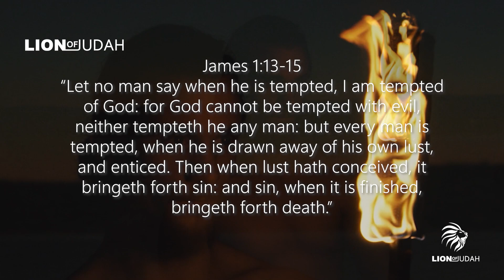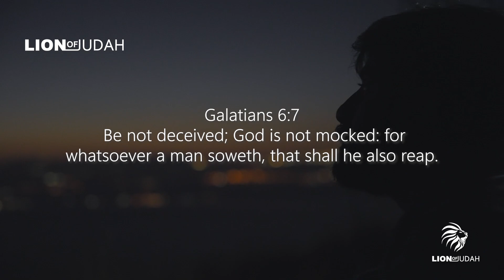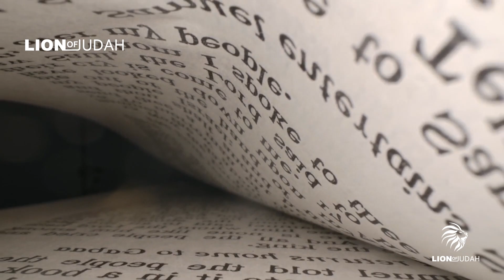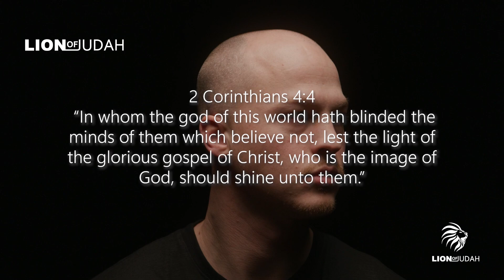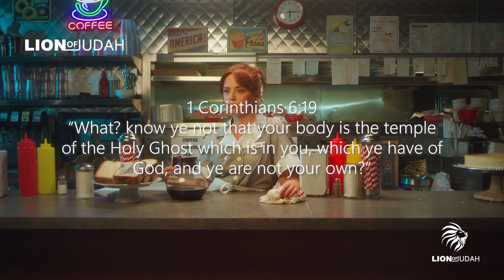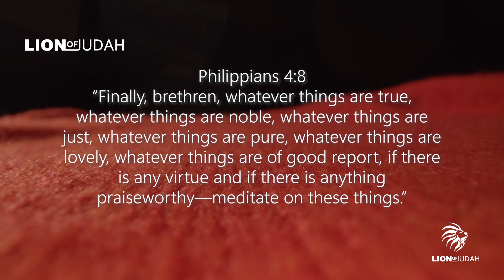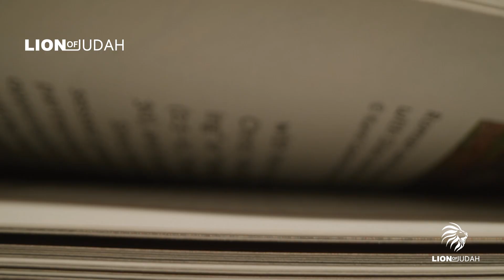This Is Happening In So Many People - If You Think You Can Handle The TRUTH, Here It Is 2022